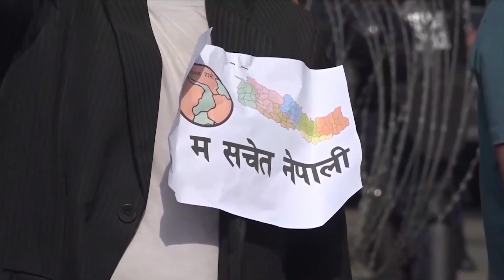हामी देश जोड्ने महाअभियानमा छौ देश जोडिरहेका छौं कैलाली जिल्लाबाट SachetNepaliParty_Kailali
कैलाली जिल्लामा यसरी पो बनेछ सचेत नेपालीको कार्य समिति SachetNepaliParty_Kailali Dream Big. Set Goals. Take Action. You'll Need To Believe In in your self First. Every dream starts off as a belief and a hunger. A need to become more than just what you already have, what everyone has. Believe in your self.